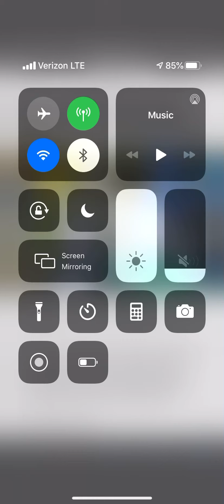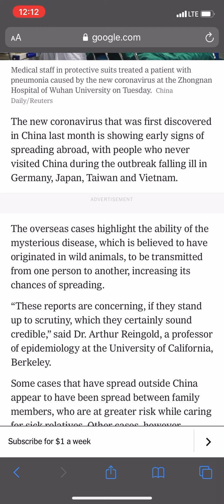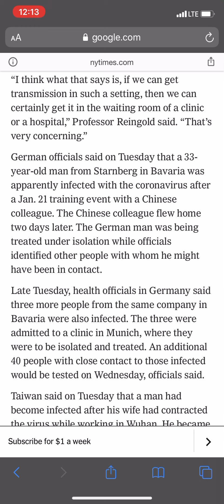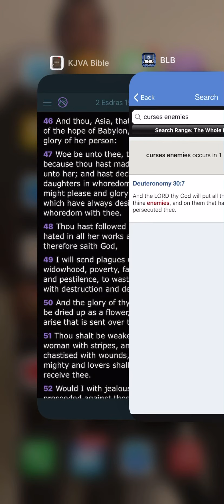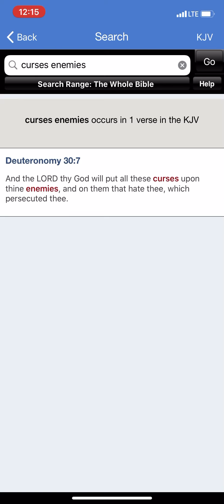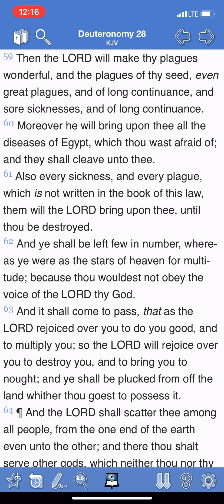Diseases Falling Upon The Heathen